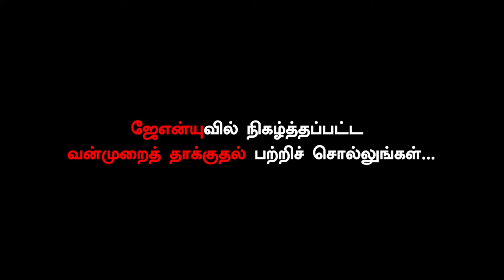வரிப்பணத்தை கல்வி மற்றும் சுகாதாரத்திற்கு ஏன் செலவிட மறுக்கிறது அரசு? | Aishe Ghosh | JNU President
கோடிக்கணக்கான பணம் 3 மணி நேர அமெரிக்க அதிபர் வருகைக்கு செலவிடப்படுகிறது. குடிசைப் பகுதிகளை மறைக்க சுவர்கள் எழுப்பப்படுகிறது. இதுதான் குஜராத் மாடல். மாணவர்களுக்கு தேவையானது அனைவருக்கும் கல்வியை வழங்கக்கூடிய மாடல். குஜராத் மாடல் அல்ல. வரிப்பணத்தை கல்வி மற்றும் சுகாதாரத்திற்கு ஏன் செலவிட மறுக்கிறது அரசு? என இந்தக் கேள்வியை அரசை நோக்கி கேட்கும்போது அரசு ஆட்டம் காணும். இந்தக் கேள்வியை ஒவ்வொரு மாணவரும் எழுப்ப வேண்டும் - அய்ஷி கோஷ், ஜே.என்.யு மாணவர் பேரவைத் தலைவர் JNU President